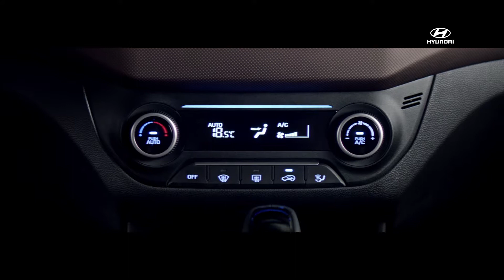Autos Giros - Hyundai traz SUV compacto Creta ao mercado brasieiro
Modelo chega ao país em cinco versões com motorizações 1.6 e 2.0